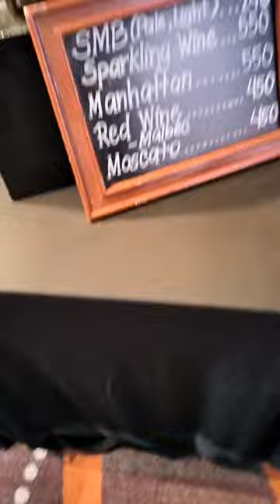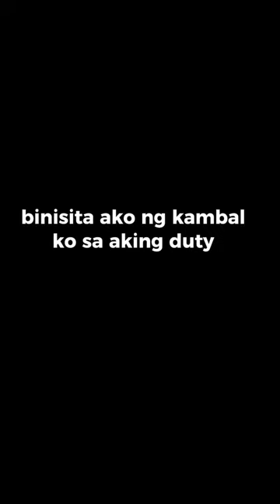#@shanerusselalonzo4081#mocaf event Fairmont hotel makati